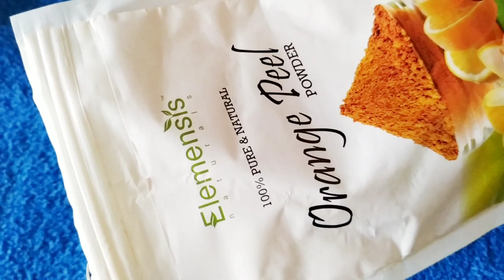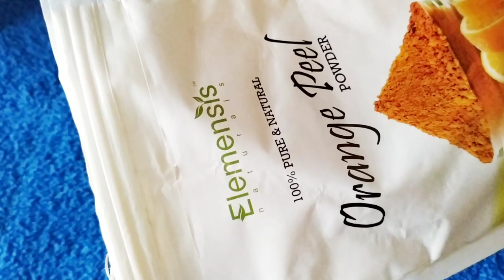My daughter skin care routine in winters. सर्दियों में ऐसे करे अपने बच्चों की त्वचा की देखभाल।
Hi lovelies